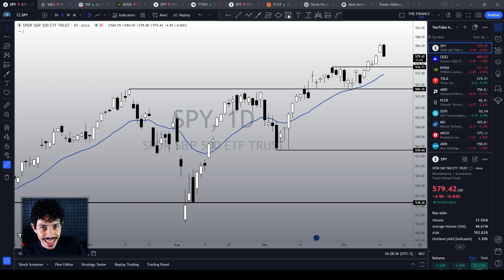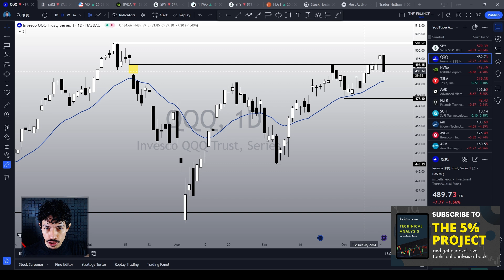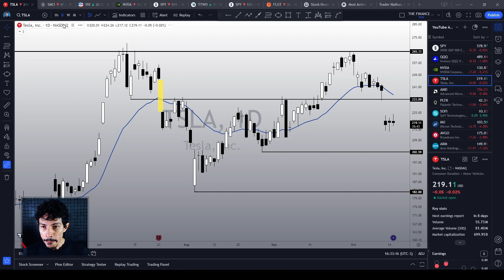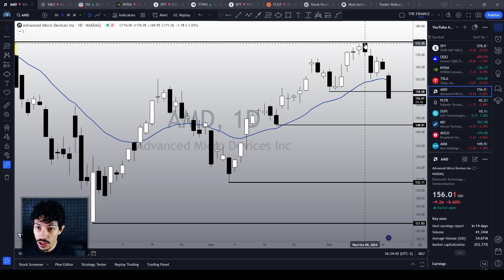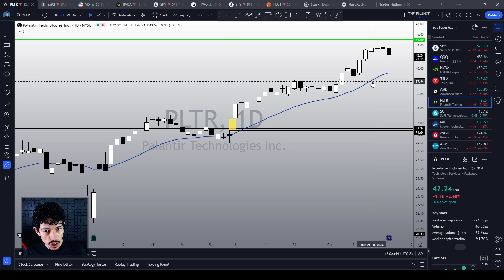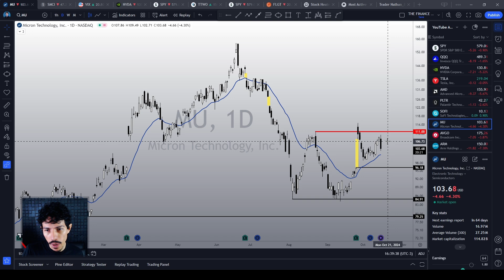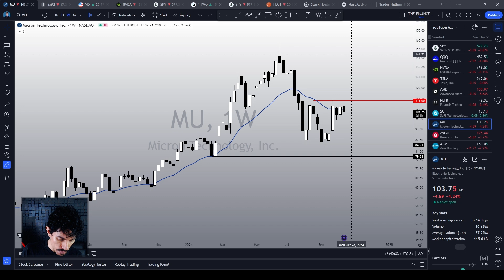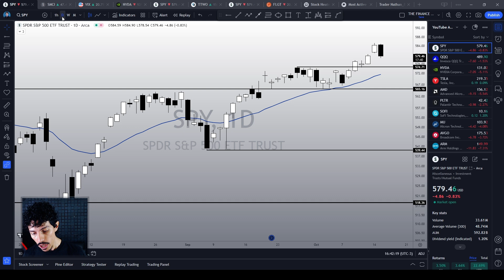Technical Analysis of Stocks: SPY / QQQ / NVDA / TSLA / AMD / PLTR / SOFI / MU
Today we finally see a correction, with SPY, QQQ and many other stocks materializing bearish signals. Now, with this movement, some questions emerge, such as is this bearish reaction enough to trigger a correction ahead? If so, what can we expect next? So, in today's video, we're going to work through some scenarios, using technical analysis and statistics to base our ideas on.

Welcome to the Finance Hydra channel, my name is Nathan, and I'm the founder of The 5% Project, which aims to help traders become consistently profitable in the market, without stress - Try 7 Days and get our Technical Analysis e-book, for FREE!